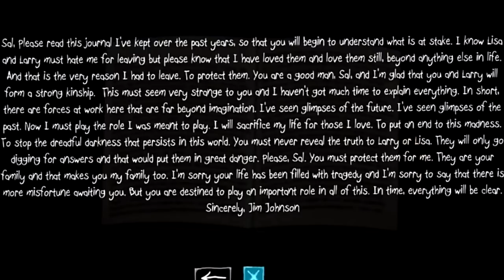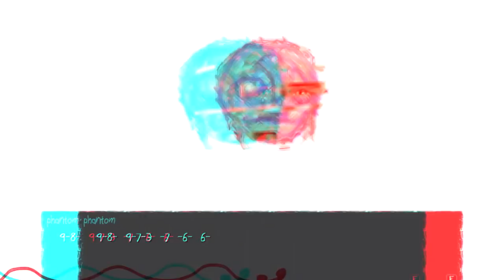SALLY FACE | O Assasino da Mãe do Sal | TEORIA SUPREMA - 2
Preparados pra explodir o cerebro? ÓTIMO. SO VAMO